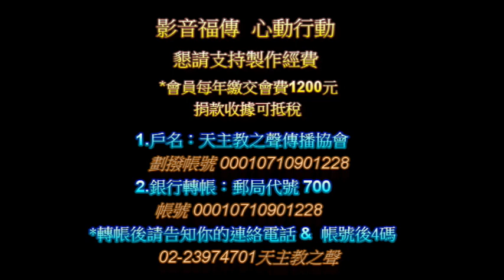2019/04/28(日)復活期第二主日(救主慈悲主日)---福音與講道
台北聖家堂11:00彌撒
"耶穌對多默說：
「把你的指頭伸到這裏
  來，看看我的手吧！
  伸出你的手來，摸摸
  我的肋膀， … 」"
主 禮：嚴任吉神父
長 度：22分53秒
錄 影；天主教之聲傳播協會